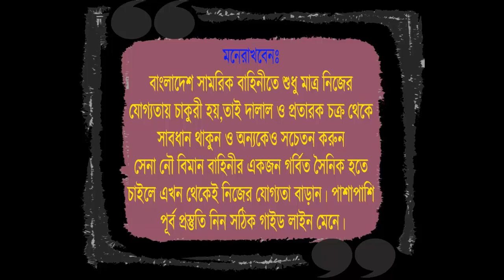এইমাত্রঃ সেনাবাহিনীতে নতুন সার্কুলার প্রকাশ ২০২৩ !! Bangladesh Army Circular 2023 !! নিয়োগ বিজ্ঞপ্তি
🎯 ২০২৩ সালের সেনাবাহিনীর চাকুরীর প্রস্তুতি কোচিং করতে চাও ?
🎯 সেনাবাহিনীর সৈনিক পদের চাকুরির প্রস্তুতির জন্য সোলজার_ট্রেনিং_একাডেমী তে ভর্তি চলছে ভর্তি_শুরু_হচ্ছেঃ ০১ মার্চ ২০২৩ তারিখ থেকে, ফোন নাম্বার- 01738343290
১। মেডিকেলঃ(বিভিন্ন চেকাআপের মাধম্যে আপনাকে ফিট করানোর পরামরর্শ দেয়া হবে )
২। লিখিতঃ (বাংলা,ইংরেজি,গণিত,সাধারণ জ্ঞান,বিজ্ঞান,IQ বিষয়ের শর্ট সেজেশন ও সঠিক গাইড লাইন দেয়া হবে)
৩। মৌখিকঃ (গুরুত্ব পূর্ণ প্রশ্নের উত্তর ও সাইকোলজিক্যাল বিষয় শেখানো হবে)
৪। শারীরিকঃ (বিভিন্ন শারীরিক ব্যায়াম প্রাকটিস করানো হবে)